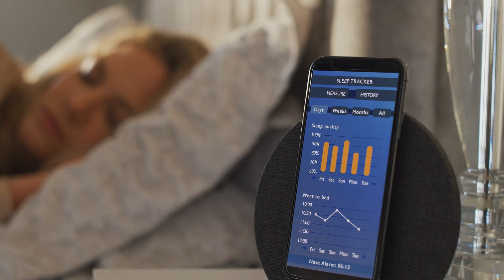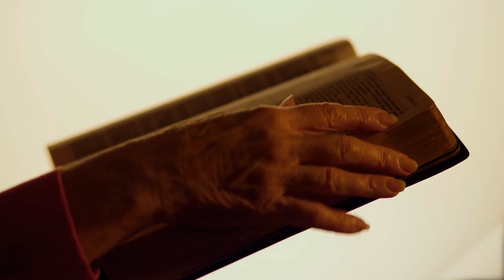CHUVA DE SORTE E PROSPERIDADE ENQUANTO DORME | Meditação Guiada para Dormir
Oi, eu sou Diniz Vieira. Nesta noite eu te convido a imaginar o recebimento, em seu quarto, da chuva de boa sorte, de sorte ilimitada e de prosperidade e abertura de caminhos em sua vida enquanto dorme. Através desta meditação para dormir, eu vou te conduzir ao diálogo com Deus para pedir que as coisas fluam para sua vida, para que as portas se abram e você finalmente receba as coisas que tanto tem desejado.